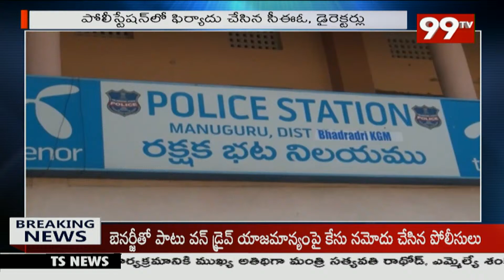బ్యాంకు మేనేజర్ పై పలు సెక్షన్లు నమోదు చేసిన పోలీసులు | Theif Caught In Bank Robbery | 99TV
99TV Telugu LIVE | AP News | Telangana News | 99TV Telugu Live TV Channel